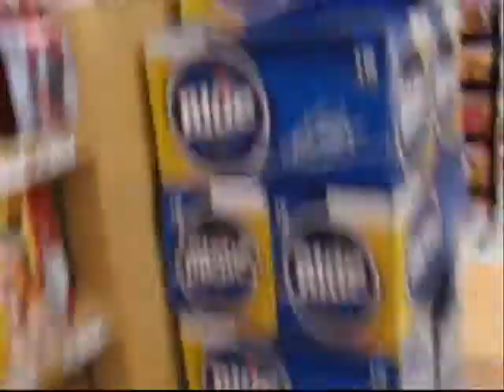Winter '07 Part III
Tjrs les meme fules qui ball bien!